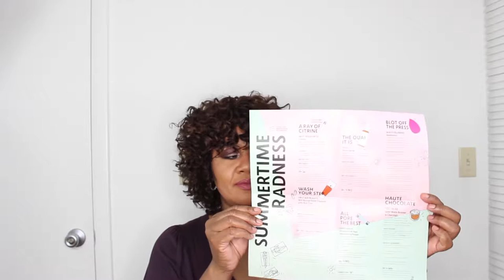July 2016 Sephora Play | Pauline Newman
SOCIAL MEDIA!!